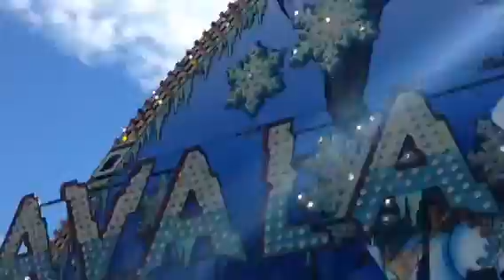The House of Mirrors is Hard!!!